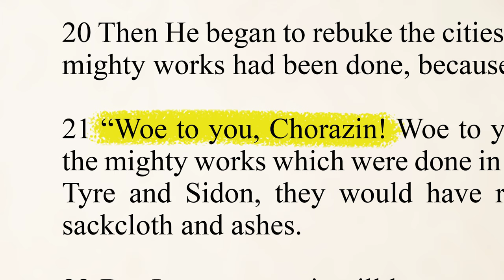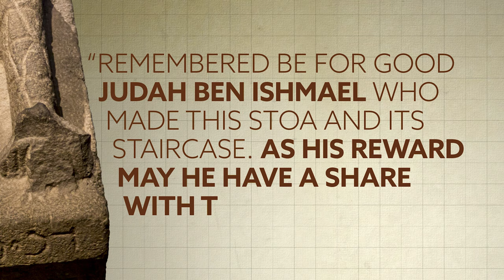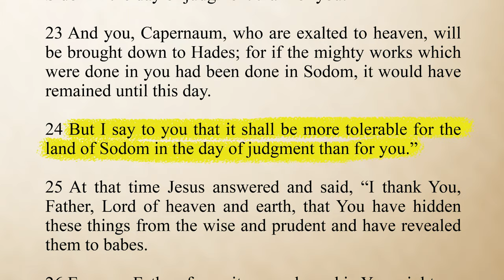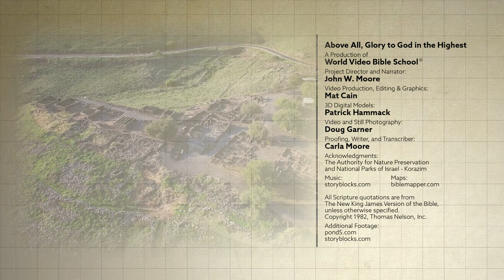Why Did Jesus Condemn Chorazin? | BLP Connections: Chorazin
What does the seat of Moses, a synagogue, an olive press, and a Medusa have to do with Jesus? Join with us as we journey back in time to discover the answer, and to understand why Jesus denounced a city where many miracles and mighty works were done.